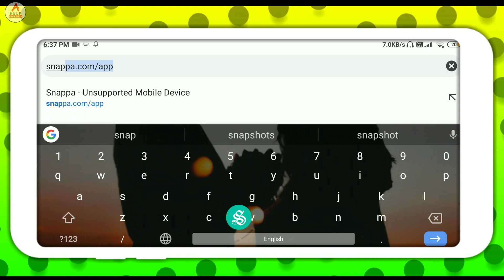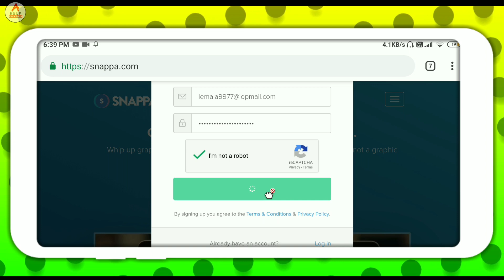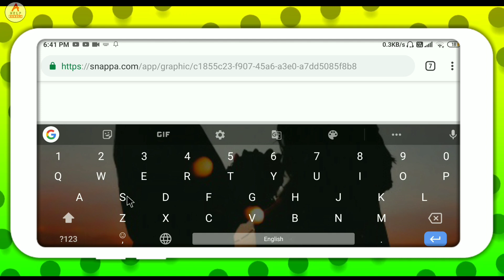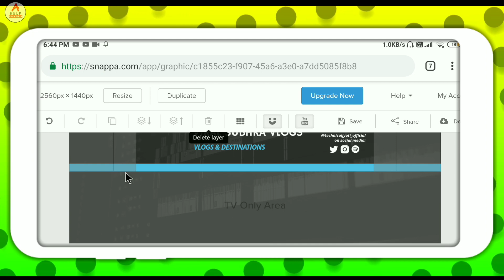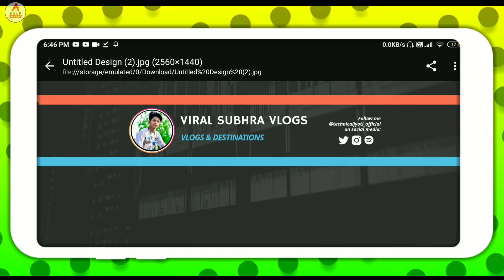ফোন দিয়ে YouTube Banner তৈরি করুন। How to make YouTube Banner art/ Cover Art in Bangla in 2020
📌 Your Queries.
1.Youtube Channel art
2.Youtube channel art template
3.how to make a youtube banner on android
4.Youtube channel art size
5.how to make youtube channel art fit
6.how to make a cover page for youtube
7.youtube channel art
8.youtube channel art template download
9.youtube channel art template psd
10.youtube channel art gaming
11.Youtubechannel art resize
12.youtube banner background
How To make YouTube cover pic,
YouTube banner,
Channel art,
How to make YouTube channel cover pic in picsart,
YouTube cover pic,
how to make a banner for youtube channel,
youtube channel ke liye banner kaise banaye,
how to make banner for youtube
Channel art,
YouTube banner makeing,
banner design,
How to make youtube banner with pixellab,
how to create channel art on mobile,
channel art design,
youtube art tutorial,
Youtube banner design bangla tutorial,
pixellab tutorial,
pixellab banner art,
channel banner create
channel art,
how to make a youtube banner on android,
how to make a youtube banner for free,
how to make youtube banner,
how to make youtube banner art
without photoshop,
how to make your own youtube channel art,

 About Us : All Help Bangla is a technology YouTube Channel. You will find technology tips videos in Bengali. ▬▬▬▬▬▬▬▬▬▬▬▬▬▬▬▬▬▬▬
My Other Channels.

                               🙏ধন্যবাদ🙏
                             আবার আসবেন